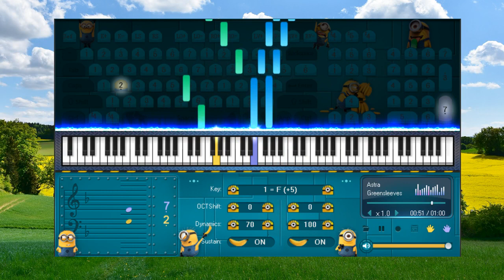Greensleeves - Piano for beginners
- Đời giống như việc chụp ảnh. Bạn cần có những điểm mờ để tạo nên một bức hình đẹp.
- Life is like taking pictures. You need blurs to make a good photo.